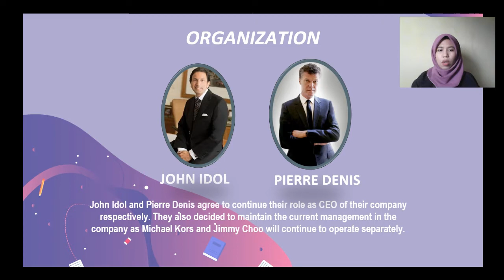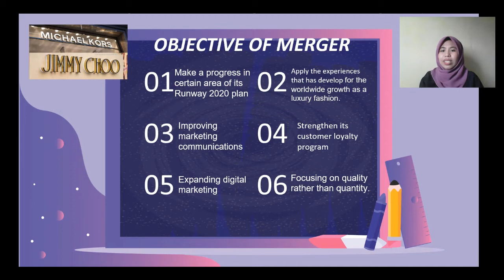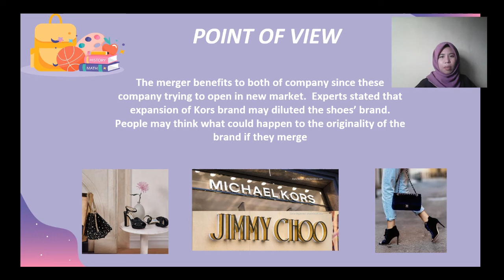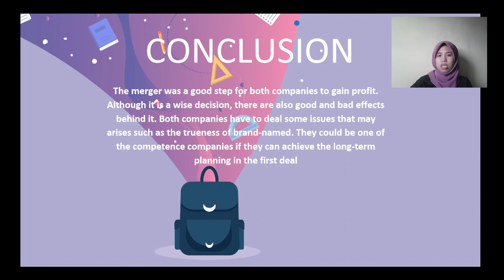NUR FATIN HUWAINA - MERGER AND ACQUISITION (MICHAEL KORS & JIMMY CHOO)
NAME: NUR FATIN HUWAINA BINTI ALIAS
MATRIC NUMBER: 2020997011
CLASS: JBC2423B
TOPIC: MERGER AND ACQUISITION (MICHAEL KORS & JIMMY CHOO)

This video is dedicated to Madam Maizura Mohd Isa